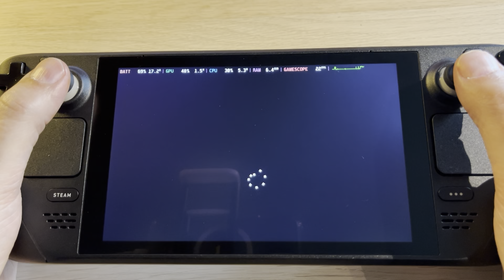Cloudpunk Steam deck gameplay